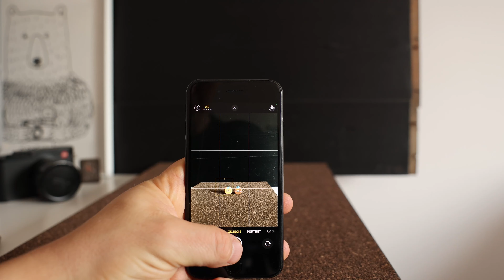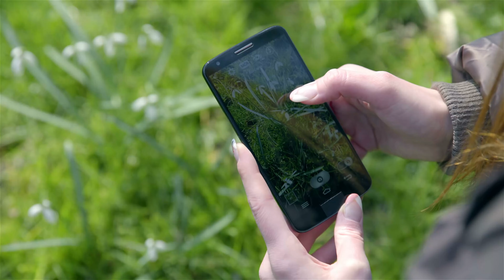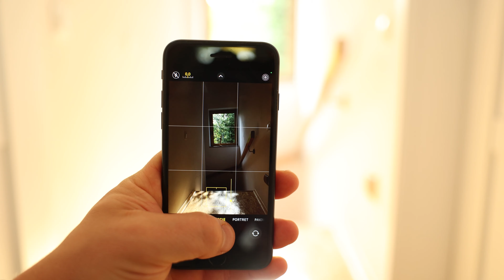Lepsze zdjęcia każdym smartfonem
Czy można robić dobre zdjęcia smartfonem bez pomysłu? Pewnie tak, ale po co ryzykować nieudane kadry. Jak wykorzystać aparat smartfonie by robić lepsze zdjęcia? ZOBACZ KONIECZNIE: "Tryb manualny w 5 minut"